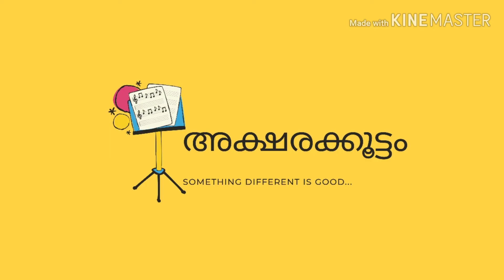പെങ്ങളൂട്ടിയുടെ തകർപ്പൻ പ്രകടനം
Children's day speech done my a little queen